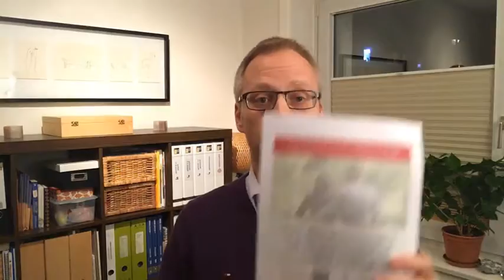So machst du wirklich Feierabend und kannst dich auf deinen Partner einlassen #4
Wirklich Feierabend machen: Warum dies so wichtig ist und wie es gelingt, darum geht es in diesem Video.

Teile doch deine Erfahrungen mit deinem Ritual oder was auch immer dir hilft, wirklich den Abend zu feiern, hier im Kommentar, ich freue mich darauf!

Möchtest du weitere Tipps? Dann lade dir hier mein kostenloses eBook herunter

Mein neues Format Olaf vor 8 gibt es nun jeden Mittwoch um 19.30 Uhr auf meiner Facebook-Seite

alle Infos zu mir und meiner Arbeit findest du